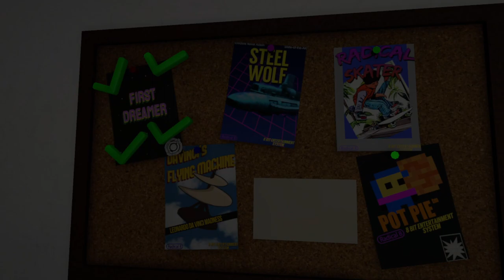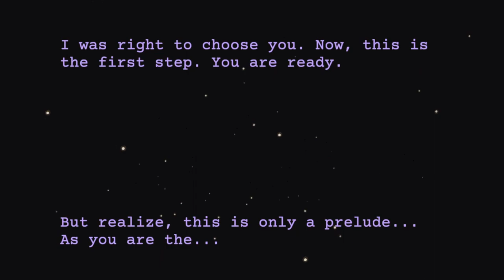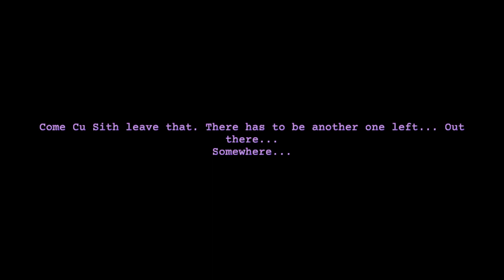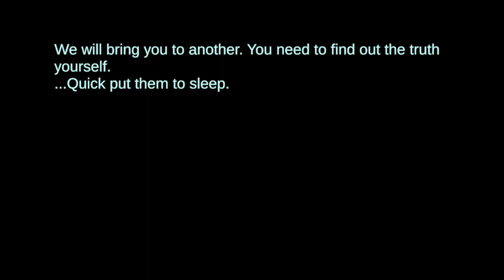THE GAME STORE - Surreal Adventure Horror Game [All Endings]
Hey fellas, welcome to anger management. In this video, I will attempt to not get upset while playing awful 8-bit games. Oh yeah, there's some adventure horror stuff going on too but mostly it's just me doing my best. I was looking forward to this game so it's unfortunate, but I'm following through on playing every interesting horror game I find this month so bear with me. I hope you're all doing fantastic and that you have a great weekend!

Game Descriptions:

Someone left money for you to choose a game from the Game Store just up the street from your house. You can pick any game you want but do not choose First Dreamer.

Each game has a unique challenge, can you beat them all?

The night holds many mysteries, there may be many different endings.

But remember, this story is only a prelude.
Features:
Pick out an 8 bit game to play on your Radical 8 Entertainment System.
Solve the games and other mysteries that might be hidden.
Explore a strange neighborhood setting.
Play with headphones and at night for a better experience.
Discover multiple endings.

Chapters:
00:00 Intro
00:33 Radical Skater
06:34 Pot Pie
11:08 DaVincis Flying Machine
16:41 Steel Wolf
19:34 First Dreamer
23:15 'Second Dreamer' Ending
26:13 'Not The Dreamer' Ending
29:20 'Echoes of The Future' Ending
32:53 Final Thoughts

Audio Interface: